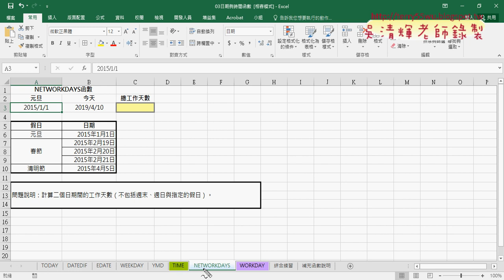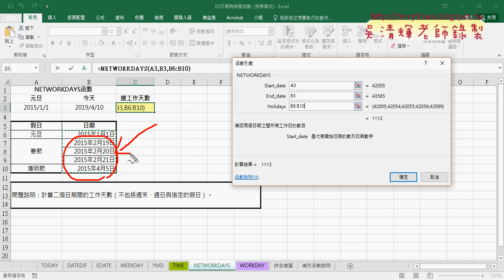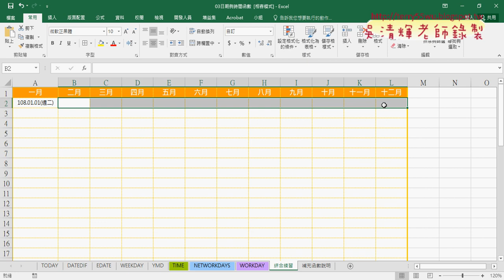07 用EDATE計算月份與其他日期函數